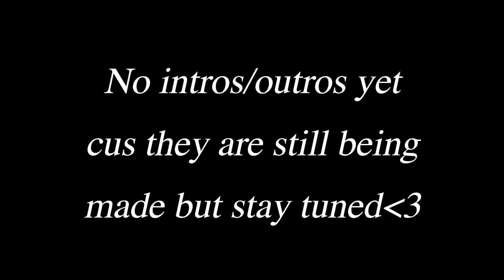The Silver Battle srs round 1// take a look inside my brain//DB!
𝐶𝑟𝑒𝑑𝑖𝑡𝑠~
cc:/
pc:/
Ib/rm: /
ac:/
oc:/
𝚂𝚘𝚌𝚒𝚊𝚕𝚜☟︎
𝑃𝑙𝑒𝑎𝑠𝑒 𝑑𝑜𝑛’𝑡 𝑒𝑣𝑒𝑟 𝑏𝑒𝑐𝑜𝑚𝑒 𝑎 𝑠𝑡𝑟𝑎𝑛𝑔𝑒𝑟 𝑤ℎ𝑜𝑠𝑒 𝑙𝑎𝑢𝑔ℎ 𝐼 𝑐𝑎𝑛 𝑟𝑒𝑐𝑜𝑔𝑛𝑖𝑧𝑒 𝑎𝑛𝑦𝑤ℎ𝑒𝑟𝑒♥︎